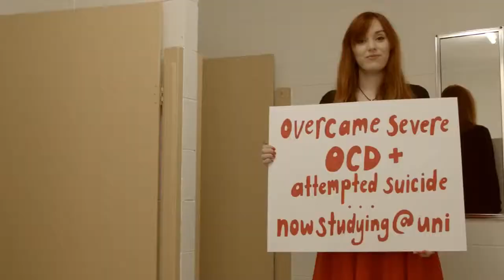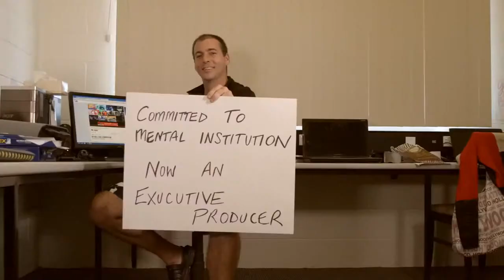Rise MUSIC VIDEO Sunset Hills featuring Jimmy Cupples The Voice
True story RISE movie, already penned as an Aussie 'Shawshank Redemption' risemovie.com.au distribution by Pinnacle Films is set to become an iconic film featuring the hit single 'Sunset Hills' written by Robert John Sedky and John Giannaros, Produced by Whitebridge Productions.